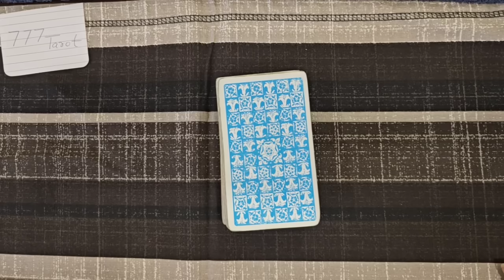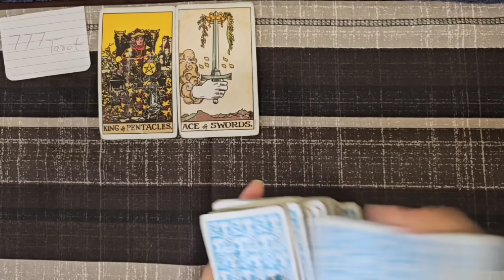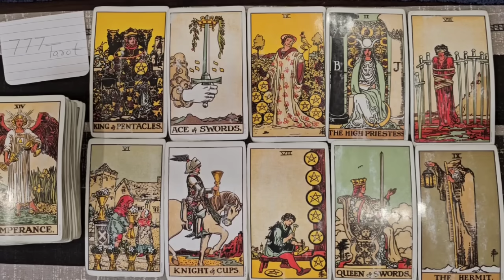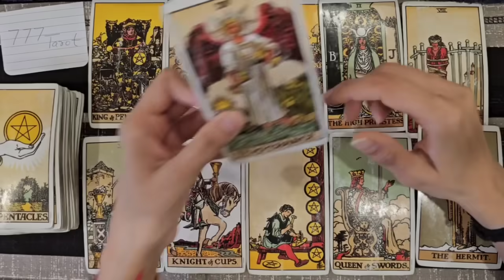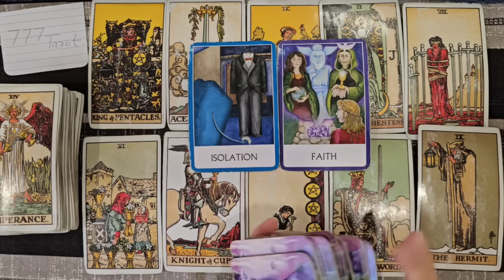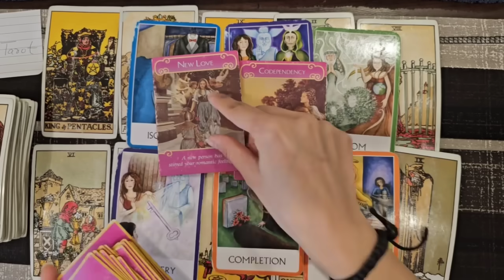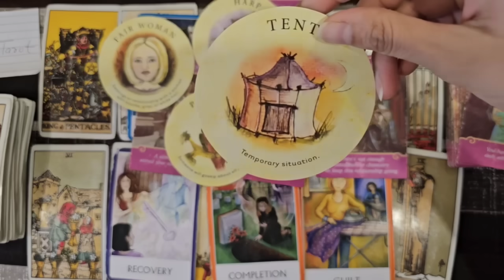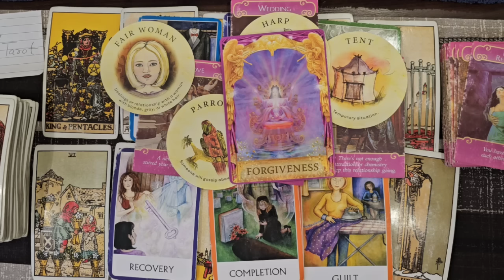क्या Good News मिलेगी आपको Mid-January 2024 में?love & work. God guidance and blessings for you 😇